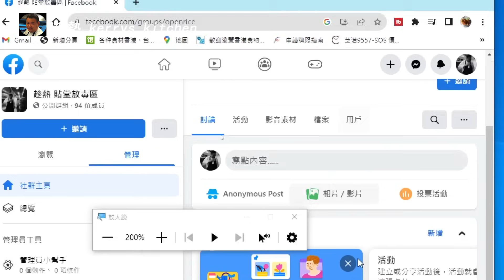紅燒薯仔花腩/乾鍋薯仔/干鍋土豆/堅香/簡單住家菜/最簡單食材 神級的味道/收工做都得/粵語/中字/pan-fried potato with crisy pork belly /Eng sub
紅燒薯仔/干鍋土豆/堅香/簡單住家菜/最簡單食材 神級的味道/收工做都得/粵語/中字/pan-fried potato  with crisy pork belly /Eng sub

貼堂放毒區給大家分享飲飲食食的

recipe
1 薯仔/potato
500g 五花肉/pork belly
1 紅椒 青椒 /red ,green pepper
30g 蔥/spring onion
蒜 乾蔥.garlic shallot

醃料marniate
2tbsp湯匙 生抽/light soy sauce
1tbsp湯匙 廚酒/cooking wine

調味 taste
2tbsp湯匙 生抽/light soy sauce
1/2 tbsp湯匙 醋/vinegar

EquipmentAMD RYZEN 5 4650G
SONY CX405
pixel 3 XL
PR2018